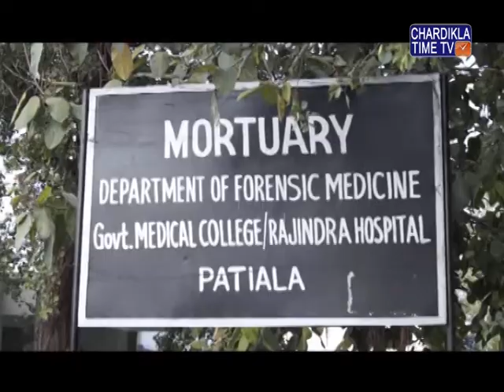ਮੈਡੀਕਲ ਕਾਲਜ ਵਿਚ ਪਿਛਲੇ 26 ਸਾਲਾਂ ਤੋਂ ਕੰਟਰੈਕਟ 'ਤੇ ਕੰਮ ਕਰਨ ਵਾਲਾ ਮੋਹਨ ਲਾਲ ਹਾਈ ਟੈਂਸ਼ਨ ਵਾਇਰ ਨਾਲ ਝੁਲਸ ਗਿਆ